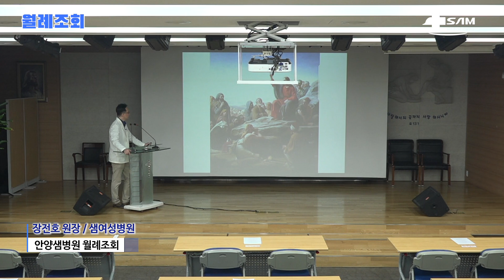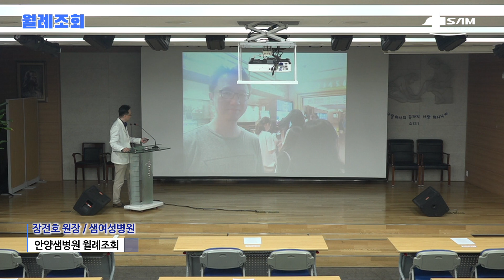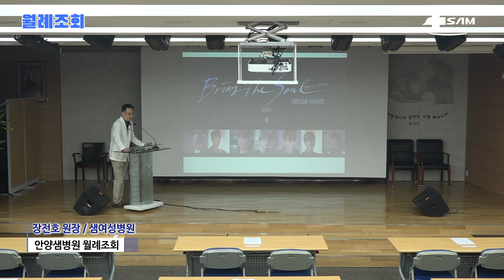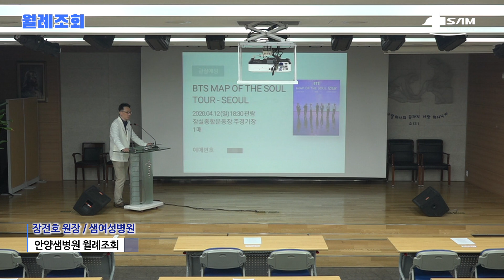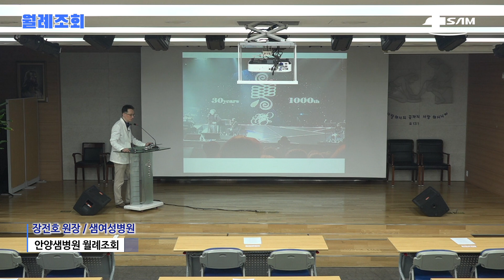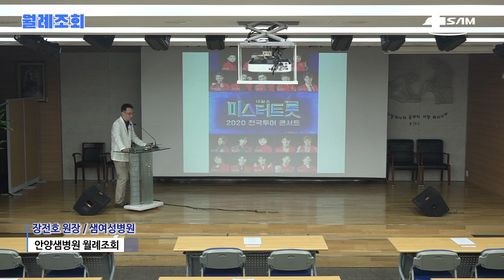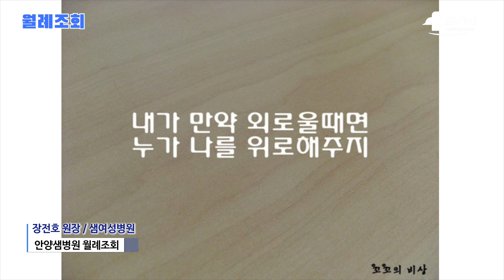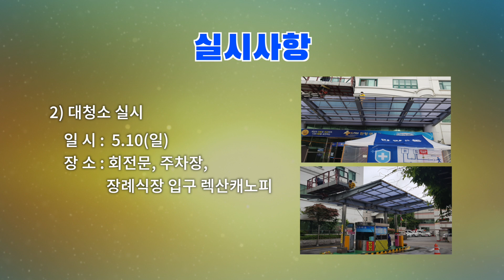2020년 6월 안양샘병원 월례조회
2020년 6월 안양샘병원 월례조회입니다.

코로나19 확산으로 분주한 때입니다.
샘병원 임직원 여러분의 수고에 감사 드리며
건강하고 평안한 6월 되길 소망합니다.